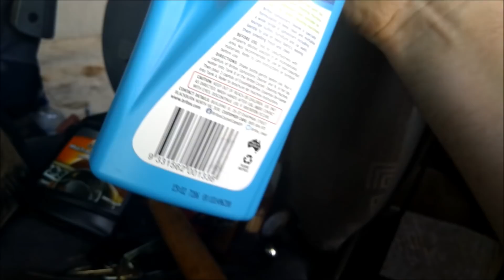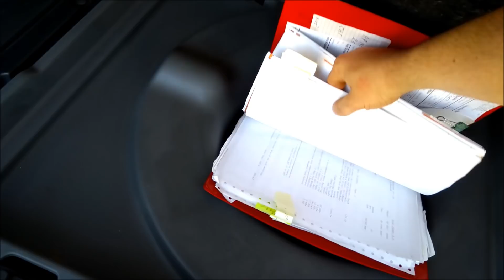Заканчиваю ремонт авто